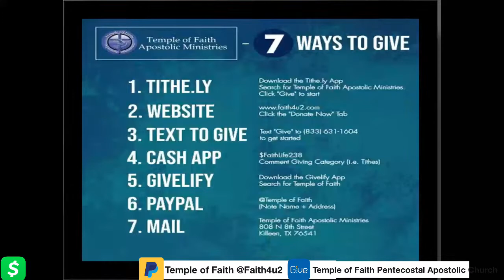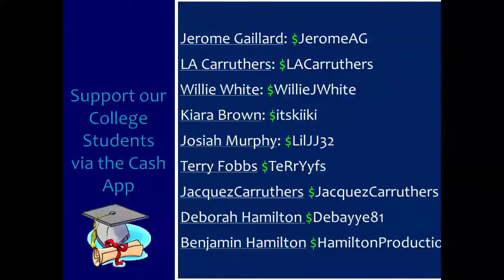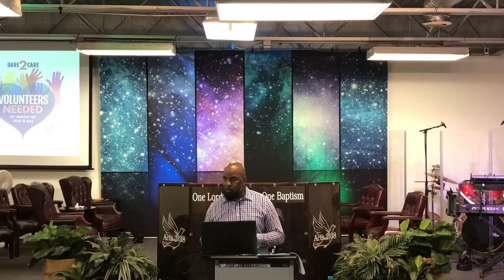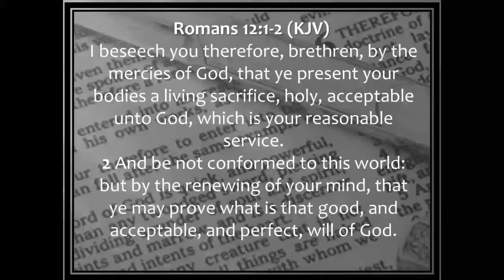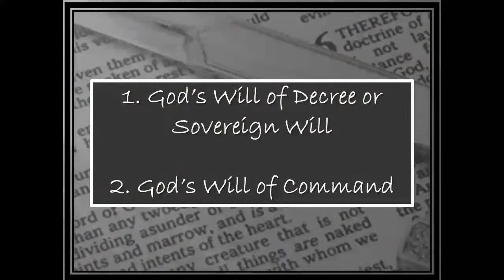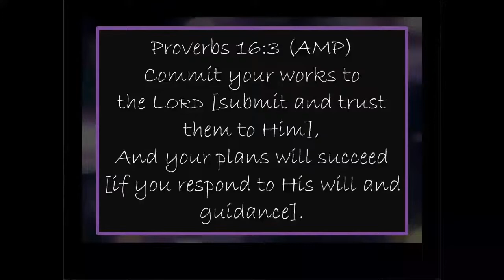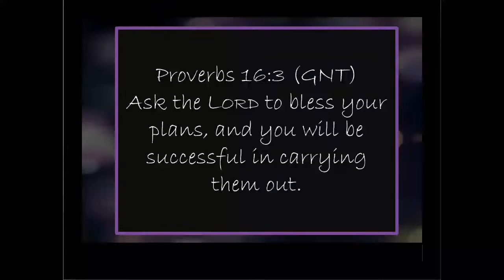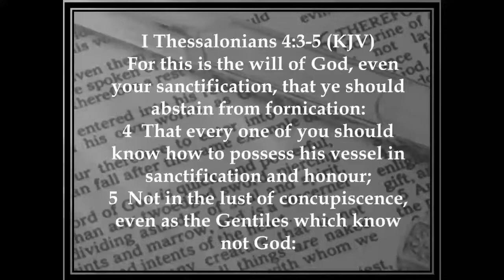Knowing the will of God